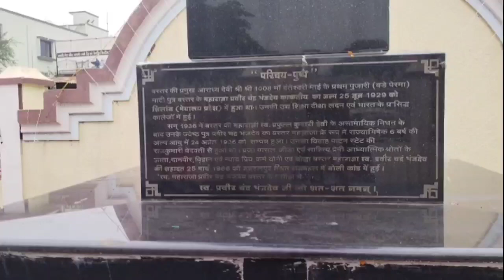बस्तर दशहरा विजयदशमी पर्व की शुरुआत || महाराजा सव:श्री प्रवीरचंद्र भंजदेव जी को श्रद्धांजलि दे कर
बस्तर दशहरा विजयदशमी पर्व की शुरुआत ||  महाराजा स्व:श्री प्रवीरचंद्र भंजदेव जी को श्रद्धांजलि दे कर

Dosto aaj Mai ek Chota sa video aapk liye lekar aa rha hoo.
Dosto Baster dusshara Vijay dussmi k din maa danteshwari maa ki pooja kar.baster Maharaja parveer Chand bhanjdev ji k ismark me unke murti par phool mala arpan Kar baster dussehara Vijay dussmi ki suruaat krthe hai.
Dosto video achcha lga ho to video ko 👍 sabscraibe aur apne dosto k sath share bhi kare.

Other Sharch-

C.G. History |महाराजा प्रवीर चंद्र भंजदेव | बस्तर रियासत...

मां दंतेश्वरी बोली का स्वागत | Baster Dussehera में...

DUSSHERA BASTER KA-A Prestigious festival.

Bahubali Basteriya || रथ निर्माण मंगर मुई पूजा.

Baster jagdalpur Dussehera 2021 | राजा पहुंचे आ...

बस्तर दशहरा |BASTERIYA LEKA |KAMESHWA.

बस्तर दशहरा से वापस मां दंतेश्वरी श्री श्री १०८ माई जी का...

Maa Danteshwari की कहानी | Danteshwari mandir...

Mini Goa of Chhattisgarh | Ganngrel Dam Damtari..

Maa Danteshwari templemaha Aastami 2021